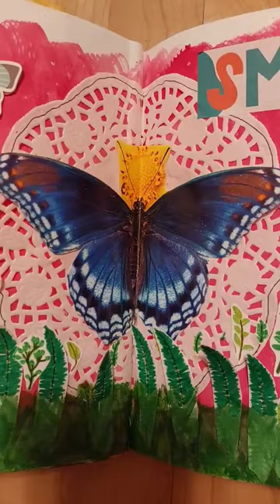Butterfly Junk Journal Spread | shortvideo #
Hi, planner babes! I created this junk journal spread with the following items:

1. A butterfly from a birthday card that was given to me
2. A doily from a package I got in the Clearance section at Sprouts for 99 cents
3. Gouache paint from @Blick_Art
4.  @dollartree plant stamps given to me for my birthday
5. Dual-Brush Pens from @amazon
6. The bottom of a list pad from  @dollartree
7. Small butterflies I cut out of a sticker book cover from  @dollartree